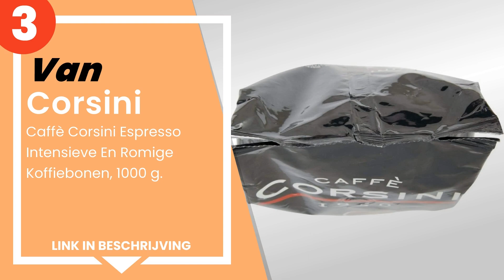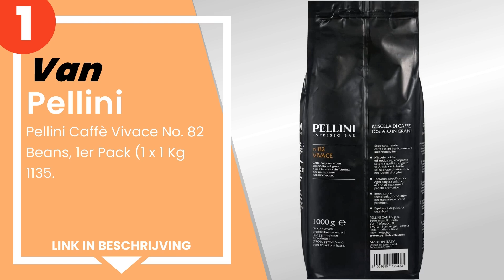De 3 beste koffiebonen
1) Pellini Caffè Vivace No. ... »
2) Caffè Borbone Koffieverpa... »
3) Caffè Corsini Espresso In... »

✋ Hier de 3 beste koffiebonen, op de markt verkrijgbaar.

-- Tijdindicatoren (Tijdstempels) --

00:00 - Intro
00:08 - 3) Caffè Corsini Espresso Intensieve En Romige Koffiebonen, 100...
00:34 - 2) Caffè Borbone Koffieverpakking, 1 kg, blauw, bonenmengsel.
01:09 - 1) Pellini Caffè Vivace No. 82 Beans, 1er Pack (1 x 1 Kg 1135.